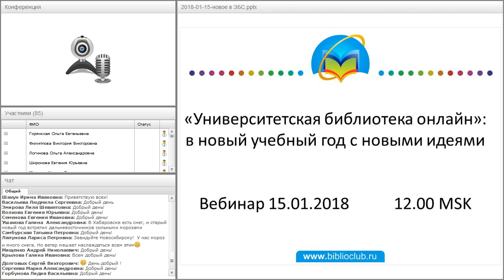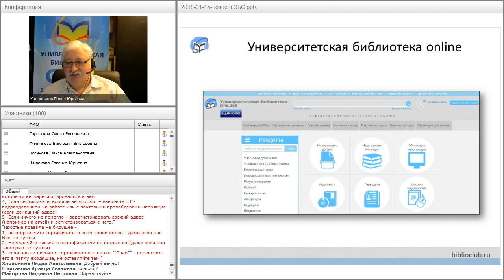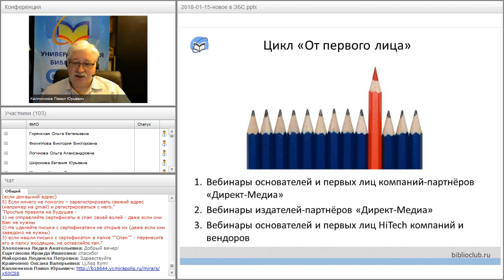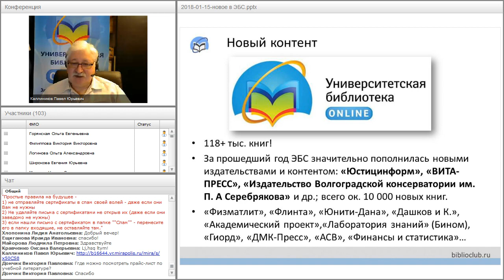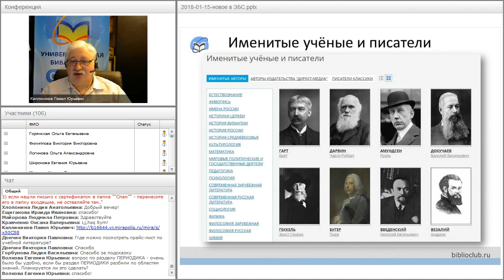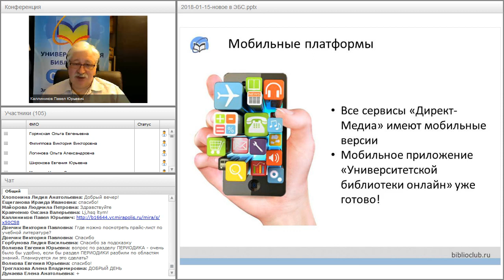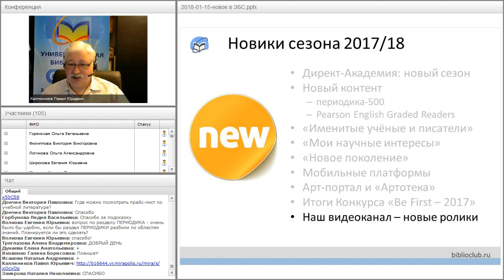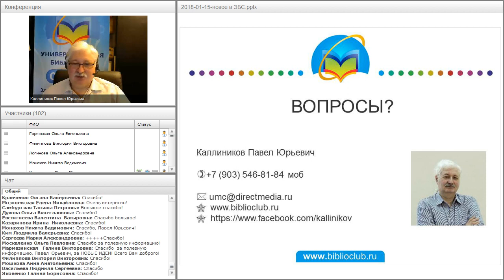«Университетская библиотека онлайн»: что нового в новом семестре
Вебинар
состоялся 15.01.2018